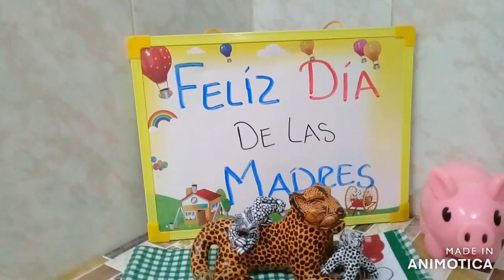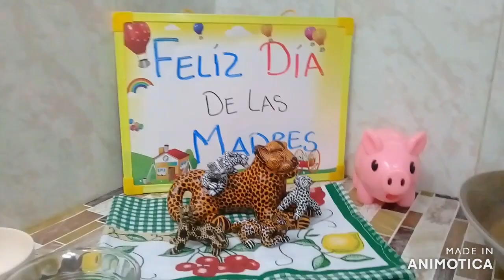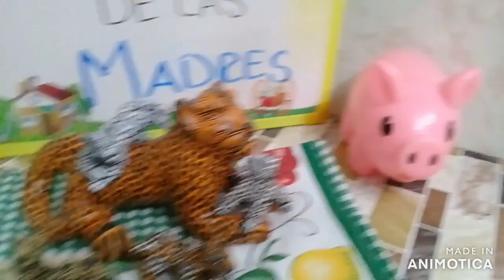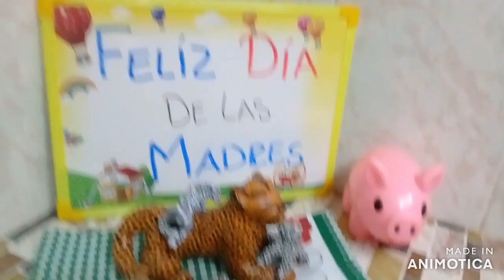COMO HACER BOCADILLOS DE ENSALADA RUSA O VELO DE NOVIA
SON UNOS BOCADILLOS MUY DELICIOSOS PARA PREPARAR EN CUALQUIER OCASION Y ASI PODER CONSENTIR A NUESTROS SERES QUERIDOS.